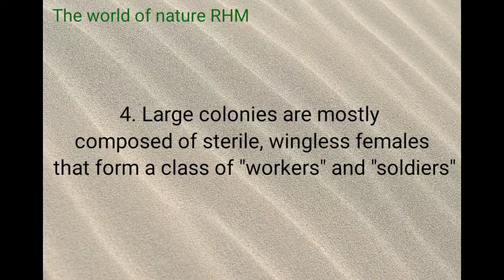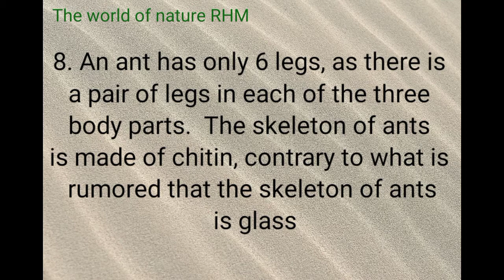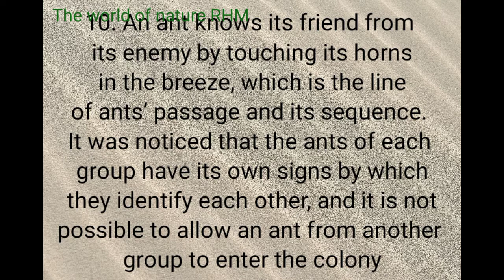insect ant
informaion about insect ant